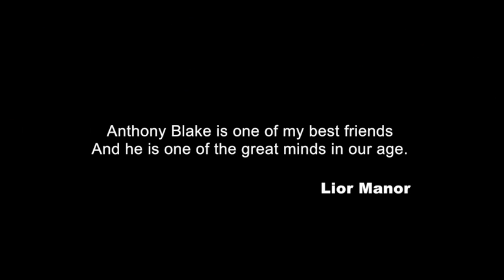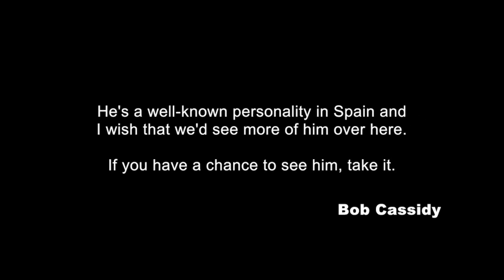Anthony Blake by Grupokaps Productions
World Magic Shop DO NOT SELL Every product listed anymore. for the items we sell.

"Anthony Blake is such a unique and charismatic performer, he was the first one that brought this psychological Derren Brownish style Mentalism. I am so glad he is doing this project and more people are going to see his exceptional work."
- Titanas

"Anthony Blake is the Juan Tamariz of Mentalism"
- Dani DaOrtiz

Welcome to Anthony Blake's world! In this 3 DVD set, you will learn routines directly from his professional repertory. As you'll see below, each DVD touches on a diverse set of effects using different materials to create versatility and wonder.

DVD ONE

Center Tear Master Class
Swami Master Class

DVD TWO

The Credit Card
X-Ray Vision
Zenner Experience
Coincidences
Spoon Routine

DVD THREE

Odors and Flavors
Q&A
SynBooktest
Book Test

Each effect is explained in full detail, and will not only focus on the presentation, but also show you new techniques that you can apply in many other routines.

"Anthony Blake is a master showman. He is a huge stage and TV star in Europe and South America because he knows how to touch people deeply with his magic and mentalism.
"He rarely shares his ideas, so this is a special opportunity to learn from someone with decades of experience at the highest levels of show business."
- Ken Weber

"Anthony Blake cannot walk the streets of Spain without crowds calling out BLAKE. BLAKE.
"He is not only a brilliant creator and artist, but understands what we can call the science of Mentalism.
"And to see his show or appearances is illuminating and in its presentation - earth shattering. To learn from him is to have your eyes reopened."
- Marc Salem